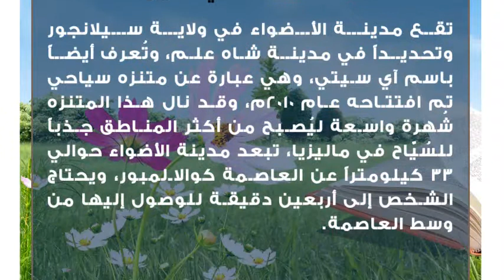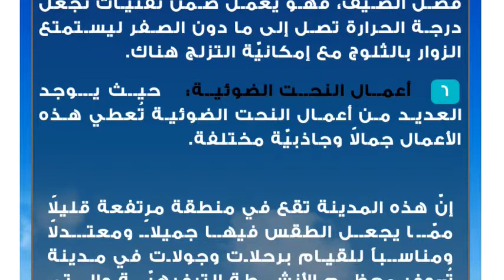مدينة الأضواء في ماليزيا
تقع مدينة الأضواء في ولاية سيلانجور وتحديداً في مدينة شاه علم، وتُعرف أيضاً باسم آي سيتي، وهي عبارة عن متنزه سياحي تم افتتاحه عام 2010م، وقد نال هذا المتنزه شُهرة واسعة ليُصبح من أكثر المناطق جذباً للسُيّاح في ماليزيا، تبعد مدينة الأضواء حوالي 33 كيلومتراً عن العاصمة كوالالمبور، ويحتاج الشخص إلى أربعين دقيقة للوصول إليها من وسط العاصمة.سبب تسمية مدينة الأضواء في ماليزيا
سُميت مدينة الأضواء بهذا الاسم بسبب كثرة الأضواء فيها، والتي تعتمد على تقنيات عالية الجودة تستعرض أضواءً رقمية تعمل باستخدام واجهات عرض LED، لهذا فإنّ زيارتها ليلاً تعتبر من أجمل الأوقات بالنسبة للسيّاح.

كما تُقدم المدينة لزائريها أماكن للتسوق والترفيه، بالإضافة إلى وجود العديد من الأنشطة التي تجعل المدينة مناسبة للرحلات العائليّة، إذ توجد فيها حديقة مائيّة ومتحف يعرض محتوياته بتقنية ثلاثيّة الأبعاد، إضافة إلى حديقة ثلجيّة مناسبة للتزلج.أهم معالم مدينة الأضواء في ماليزيا
من أكثر الأماكن التي تلفت الانتباه في هذه المدينة هي الغابة الضوئيّة التي تحتوي على العديد من الحيوانات البلاستيكيّة المضيئة بشكل جميل للغاية، كما توجد مناطق تُوفر للزائر الراحة والاسترخاء.

يوجد فيها مطعم عربي وهذا لتوفير الوجبات التي يُفضلها الزوار العرب، كما يوجد العديد من مطاعم الوجبات السريعة العالميّة، ومن أهم الأماكن التي يرتادها الزوار في المدينة نذكر:

العجلة الدوارة: وتُسمّى أيضاً عين على ماليزيا وهي عبارة عن عجلة إلكترونية يُمكن من خلال ركوبها مشاهدة مدينة شاه علم وأجزاء كبيرة من منطقة كلانج.
الدرّاجات والسيارات المعلقة: هي درّاجات وسيارات تسير على حبل حديدي معلق يرتفع حوالي خمسة أمتار عن سطح الأرض، ويُمكن رؤية مدينة الأضواء أثناء ركوب هذه الدرّاجات.
القارب المتأرجح: هو عبارة عن أرجوحة على شكل قارب يُمكن أن يركبها أكثر من ثلاثين شخصاً.
الأشجار المضيئة: هي منتشرة في كافة أرجاء المدينة ويحيط بها العديد من الحيوانات المضيئة أيضاً، كالطاووس والبجع.
مدينة الثلج: هي من أجمل مواقع المدينة، حيث يشعر الزائر وهو بداخلها وكأنّه في فصل الشتاء حقاً حتى لو كانت زيارته خلال فصل الصيف، فهو يعمل ضمن تقنيات تجعل درجة الحرارة تصل إلى ما دون الصفر ليستمتع الزوار بالثلوج مع إمكانيّة التزلج هناك.
أعمال النحت الضوئية: حيث يوجد العديد من أعمال النحت الضوئية تُعطي هذه الأعمال جمالاً وجاذبيّة مختلفة.

إنّ هذه المدينة تقع في منطقة مرتفعة قليلاً ممّا يجعل الطقس فيها جميلاً ومعتدلاً ومناسباً للقيام برحلات وجولات في مدينة تُوفر معظم الأنشطة الترفيهيّة والتي تتناسب مع جميع الأعمار دون استثناء.